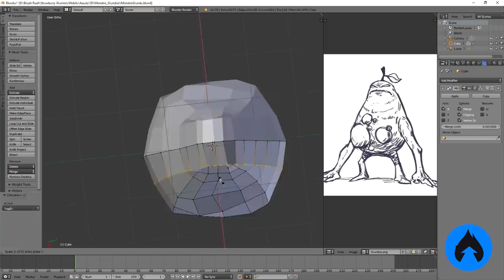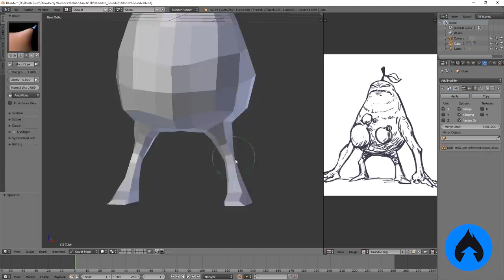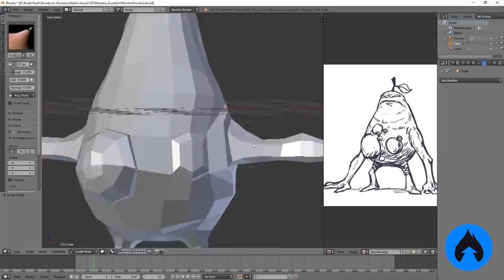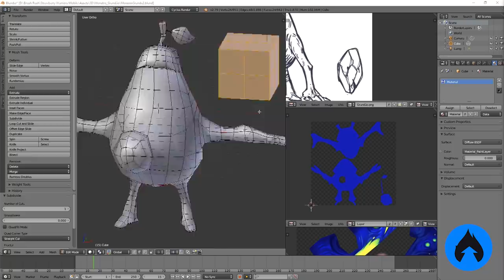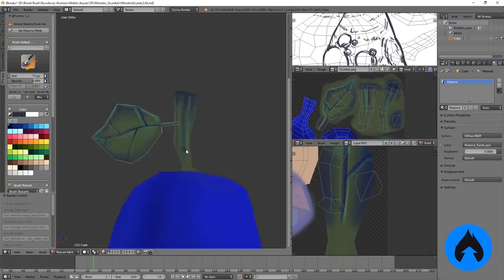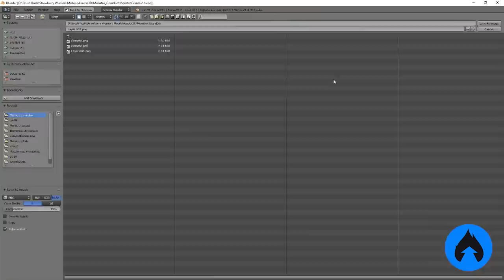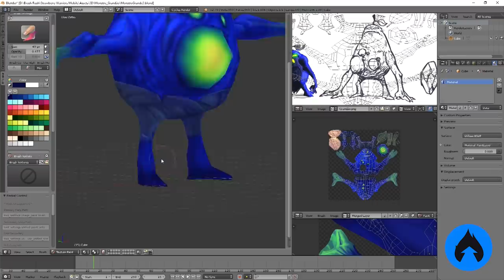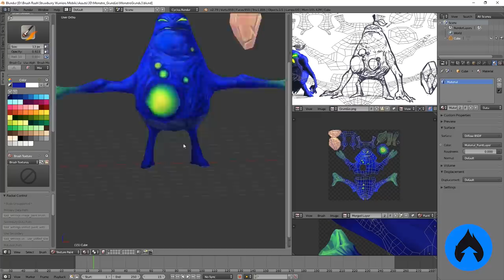EVOLUINDO um inimigo do nosso jogo MOBILE! + PODERES NOVOS